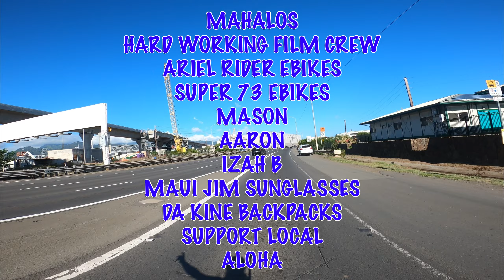ARIEL RIDER GRIZZLY V2 FILMS HAWAII LAGOON RIDE BACKWARDS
ARIEL RIDER GRIZZLY V2 FILMS HAWAII LAGOON RIDE BACKWARDS WITH EV_RIDERS HAWAII’S AARON CHAR ON HIS XCLASS 52V AND MASON MIKE ON HIS SUPER 73 S  NARRATED AND FILMED BY IZAH BLUE ON HIS ARIEL RIDER GRIZZLY V2 WITH. CRAZY HIGH SPEED EBIKE FOOTAGE RIDING BACKWARDS THROUGH DOWNTOWN HONOLULU TO THE AIRPORT.

APOLLO GHOST SCOOTER HERE: (Mahalos for using our promo links)
$50.00 worth of free Accessory code: BRETTHARTMAN

We are not sponsored or employed by Apollo Scooters, we just love the Ghost and Love to Represent!

CHAPTERS:
00:00 ARIEL RIDERS HAWAII